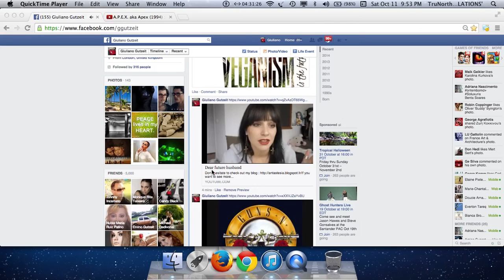Screen Recording 4